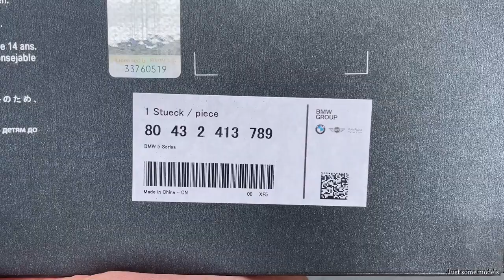1:18 BMW 530d M Sport (G30) 2017, Sophisto grey - Kyosho [Unboxing]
1/18 BMW 530d M Sport (G30) 2017, Sophisto grey

Manufacturer: Kyosho
Article ID: 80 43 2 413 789

Features:
- Steerable front wheels
- Openable doors, bonnet, trunk
- Working suspension

It doesn't matter:
unboxing, unbox, review, compare, comparing, diecast, die cast, miniature, automobile, executive cars, Cluster Architecture (CLAR) platform, Dynamic Drive, iDrive, LCI Laser Headlights, B57, TwinPowerTurbo